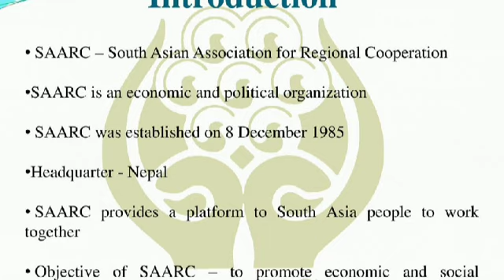SAARC complete information for CMO TMO SPSC IBA and NTS test preparation. HST SST test preparation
SAARC complete information for CMO TMO SPSC IBA and NTS test preparation